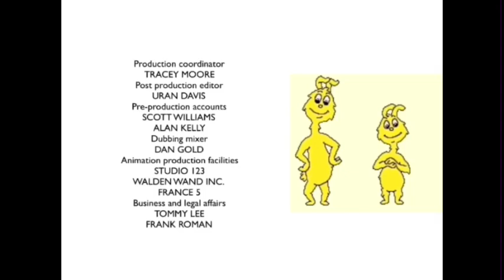Closing to Disney’s Dr. Seuss’s ABC (2010) UK dvd